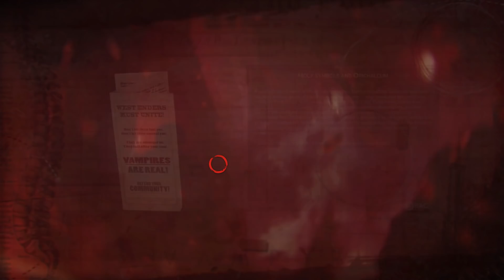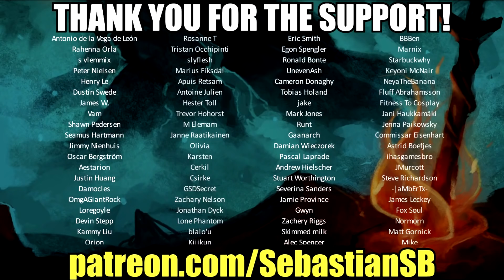Let's Play Vampyr Part 19 - Vicar Joseph Larrabee